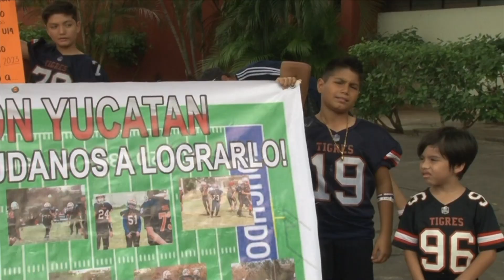Deportes TELE Yucatán emisión nocturna, martes 14 de noviembre de 2023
🔴Las noticias más relevantes en el mundo de los Deportes ☝🏼☝🏼☝🏼